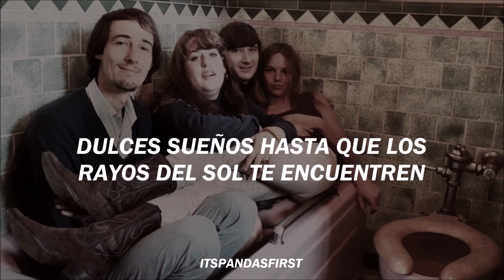Dream a Little Dream of Me - The Mamas & The Papas | subtitulado al español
"Dream a Little Dream of Me" es una canción atribuida a Fabian Andre y Wilbur Schwandt. La letra fue escrita por Gus Kahn.

Fue grabado por Wayne King y su orquesta, cantada por Ernie Birchill el 8 de febrero de 1931 y publicada por Victor Records, catalogada con el número 22643. Fue un éxito top 20 oír Frankie Laine en 1950. Después fue notablemente cantada por Doris Day (quien, en 1957, fue la primera cantante que la grabó en el tiempo lento en la que fue compuesta), Louis Armstrong y Ella Fitzgerald. Posiblemente la interpretación más conocida es la que hizo The Mamas & the Papas. Publicada en 1968, vendió un millón de copias.

El sencillo fue acreditado a "Mama Cass with the Mamas & the Papas," por lo que es generalmente considerado el inicio de su carrera en solitario.

Créditos
musica y letra:  Fabian Andre, Wilbur Schwandt y Gus Kahn.
foto: The Mamas & The Papas.